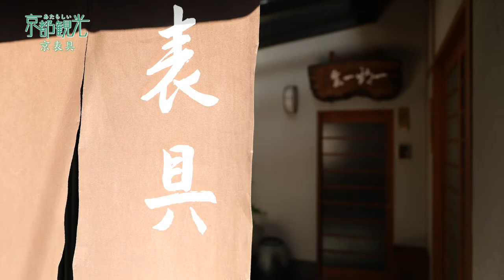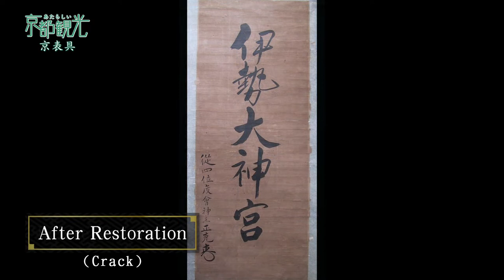New Kyoto Tourism - Kyo Hyogu